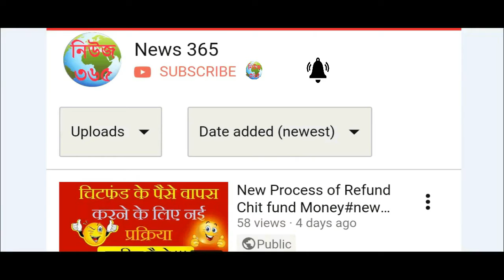আলিপুর আবহাওয়া দপ্তরের সর্তকবার্তা # চার জেলায় অতি ভারী বৃষ্টির সর্তকতা